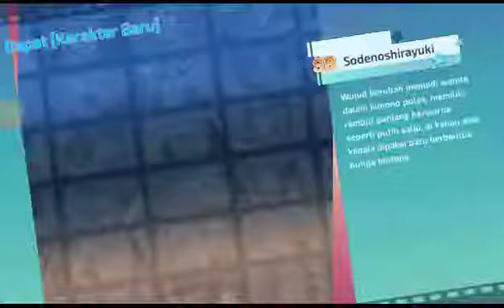Unlock Pet/Partner Zanpakutō [SR Sodenoshirayuki ]- Bleach 3D Mobile